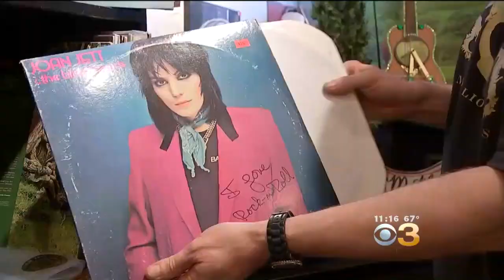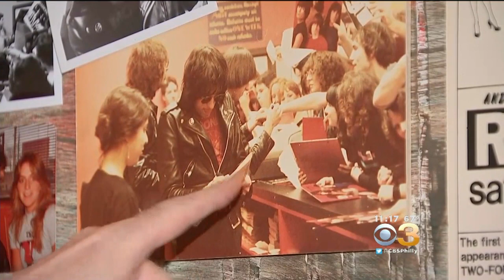Gold Million Records In Bryn Mawr Closing After Over 4 Decades